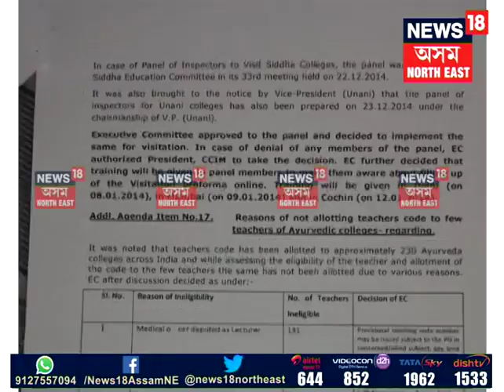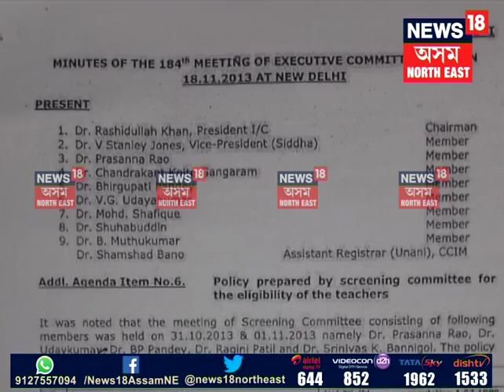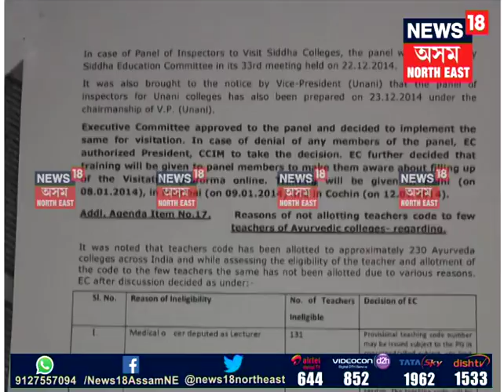Ayurvedic college scam